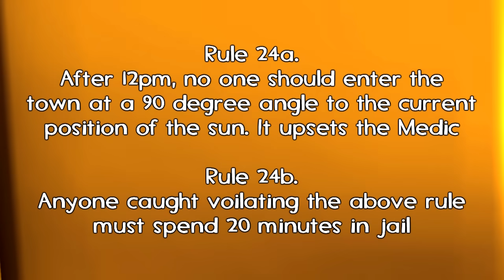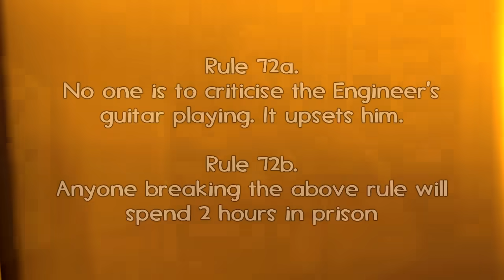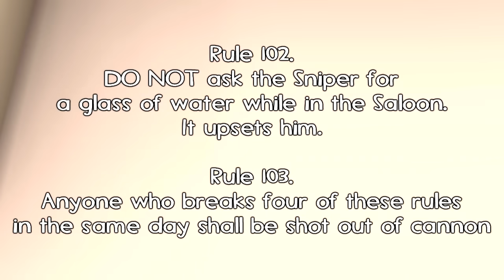Baldi Goes To JAIL (SFM Baldi's Basics)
Baldi goes to jail, is the next episode in the Baldi's Basics series. In this animation, Baldi get's dropped off in a town in the desert where he keeps braking the law meaning he is sent to jail.

How many times did Baldi go to jail?